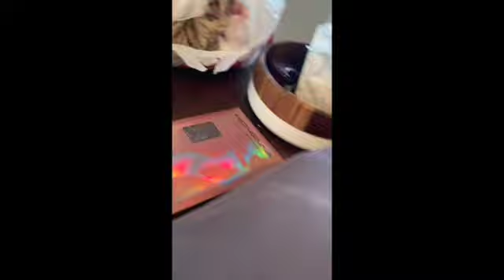How to Make a Velociraptor Costume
In this video I show how I made my brother's Velociraptor costume. I was not able to make the mask and it was something you will need to figure out how to make on your own or buy.

Time stamps-
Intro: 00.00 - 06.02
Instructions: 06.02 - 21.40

For this costume you will need:
-Thick craft foam
-Thin craft foam
- Gray tights (2-4 pairs)
- 2 metal poles, sticks, dowels
- Long sleeve grey shirt
- Velcro
- Blue duct tape
- Stuffing